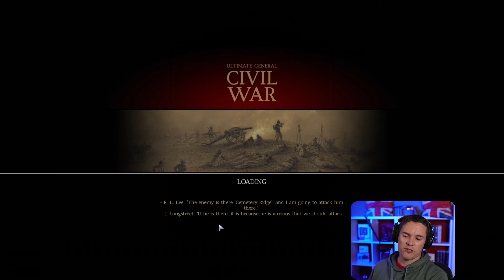Ultimate General: Civil War - Battle of Chickamauga Day 2 - Union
Let's play Ultimate General: Civil War! The Battle of Chickamauga, fought on September 18–20, 1863, between the United States Army and Confederate forces in the American Civil War, marked the end of a U.S. Army offensive, the Chickamauga Campaign, in southeastern Tennessee and northwestern Georgia. It was the first major battle of the war fought in Georgia, the most significant US defeat in the Western Theater, and involved the second-highest number of casualties after the Battle of Gettysburg.

In this campaign I'll be playing the Union and trying to restore the United States of America during the US civil war. This is one of my favourite periods of history and Ultimate General is a very good wargame.

All content is free to everyone. I release one video per day, per game/series. Members get early access so don't have to wait a day between episodes. If it's a game or series that I livestreamed you'll be able to watch all the VODS without having to wait or becoming a member over and I'll link to the exact playlist above in this description :)

Members get early access to new videos and series, but all content becomes free - I release one video per day, per game.